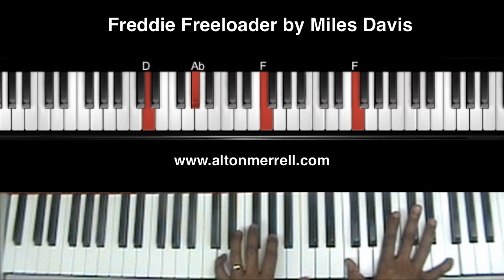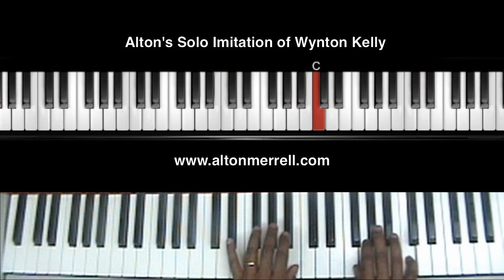Jazz Piano Tutorial Lesson - Freddie Freeloader - Wynton Kelly Piano Solo Style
This song is from Miles Davis' classic "Kind of Blue" album. The song "Freddie Freeloader" was recorded on March 2, 1959. The video is of Dr. Alton Merrell playing Wynton Kelly's solo and the continuation of Alton playing in Kelly's improvisational style once Kelly's solo is finished.  Access our catalog of jazz piano tutorials like this and more

ONLINE LESSONS WITH DR. MERRELL

LINK TO THE BACKING TRACK:
Download a mp3 of the backing track (bass and drums) heard in the video at the following

Be a part of our awesome community of musicians learning jazz and gospel piano styles. Stay up to date on all our announcements and releases, and receive empowerment videos full of wisdom and inspiration that will motivate you to play at your fullest potential. Simply click the link and become a Basic Member by signing up. Welcome home!